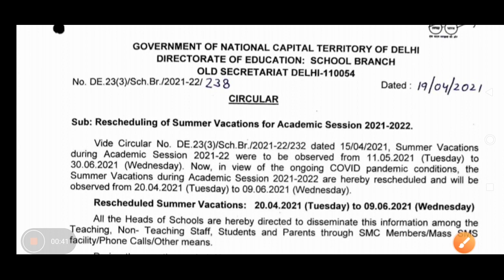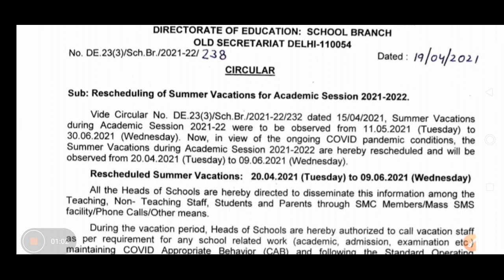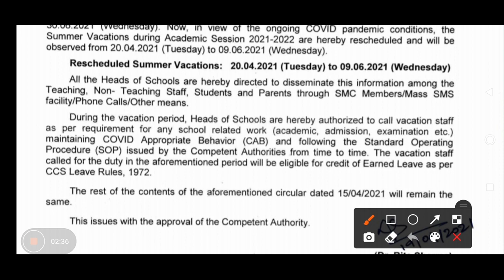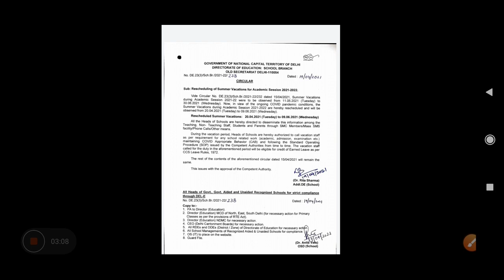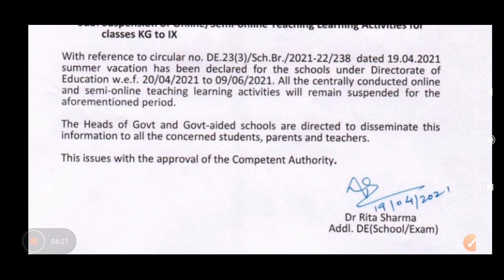दिल्ली में छुट्टियां घोषित की गई,HOLIDAY IN DELHI GOVT SCHOOL,NO ONLINE CLASSES IN GOVT SCHOOL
watch this video for full details

9th class exam 2021 date
9th class exam 2021 date sheet
9th class exam 2021
9th class exam 2021 maharashtra board
9th class exam 2021 date cbse
9th class exam 2021 delhi
9th class exam 2021 date sheet hbse
9th class exam 2021 cbse
9th class exam 2021 online or offline
9th class annual exam 2021
news about 9th class exam 2021
class 9th and 11th exam 2021
latest news about 9th class exam 2021
9th class annual exam date 2021
9th class exam date 2021 bihar
9th class board exam 2021
9th class exam date 2021 bihar board
9th class board exam 2021 date sheet
9th class exam date 2021 lahore board
9th class board exam 2021 date
9th class exam date 2021 jac board
bihar board class 9 exam 2021
bihar board 9th class exam date 2021
bihar board 9th class exam date 2021 routine
9th class board exam 2021 time table
9 class board exam 2021
class 9 exam 2021 cbse
class 9th exam date 2021 cbse
when will 9th class exam 2021 cbse
is 9th class exam cancelled 2021
class 9 exam date 2021 cbse
cbse class 9th and 11th exam 2021
cbse 9th class final exam date 2021
9th class exam 2021 date sheet haryana board
9th class exam 2021 date sheet rbse
9th class exam 2021 date rbse
nvs 9th class entrance exam 2021
jnv 9th class entrance exam 2021
amu 9th class entrance exam date 2021
9th class final exam 2021
9 class final exam 2021
9th class fa2 exam paper 2021
9th class final exam date 2021
9th class exam 2021 hbse
9th class exam kab hoga 2021
9th class ka exam kab hoga 2021
9th class ke exam kab honge 2021
9th class ka exam kab se hai 2021
9th class ka exam kab se hai 2021 bihar board
9th class ka exam kab se hai 2021 jharkhand
9th class exam 2021 icse
9th class exam 2021 in delhi
9th class exam 2021 in maharashtra
9th class exam 2021 in odisha
when will 9th class exam 2021 icse
class 9 exam date 2021 icse
class 9 exam date 2021 in rajasthan
9 class exam 2021
9 class exam 2021 online or offline
9th class exam date 2021 jac
9th class exam date 2021 jharkhand
9th class exam date 2021 jharkhand board
9th class exam 2021 kab hoga
9th class exam 2021 kab hai
9 class ka exam 2021
9th class ka exam date 2021
9th class ki exam date sheet 2021
9th class exam 2021 mp
9th class exam 2021 mp board
9th class exam 2021 maharashtra board online or offline
9th class exam 2021 maharashtra
9th class exam date 2021 mp board
9th class math exam paper 2021
9th class time table 2021 mp annual exam
9th class exam 2021 ncert
9th class exam 2021 news
class 9 exam news 2021
class 9 exam date 2021 ncert
class 9 exam date 2021 ncert rajasthan
navodaya 9th class exam date 2021
navodaya 9th class exam result 2021
9th class exam 2021 odisha
per
9th class exam question 2021
9th class exam 2021 rajasthan
9th class exam 2021 routine
9th class exam 2021 rbse time table
9th class exam 2021 rbse date
9th class exam date 2021 routine
9 class exam date 2021 rbse
class 9 exam routine 2021
class 9 final exam 2021 syllabus
class 9 icse exam schedule 2021
class 9 entrance exam syllabus 2021
9th class final exam date sheet 2021
ts 9th class exam time table 2021
9th class exam 2021 time table
9th class exams in telangana 2021
class 9 exam time table 2021
rbse 9th class exam time table 2021
9th class yearly exam time table 2021
9th class exam 2021 up board
jhar update.com class 9th 2021 exam date
jawahar navodaya vidyalaya 9th class entrance exam 2021-22
jawahar navodaya vidyalaya 9th class entrance exam 2021
when will 9th class exam 2021
class 9th half yearly exam 2021
9th class time table 2021 rajasthan yearly exam
yearly exam class 9th 2021
class 9th 11th exam 2021

11th class exam 2021
11th class exam 2021 online or offline
11th class exam 2021 date sheet
11th class exam 2021 cbse
11th class exam 2021 ncert
11th class exam 2021 date
11th class exam 2021 time table
11th class exam 2021 hbse
11th class exam date 2021 arts
11th class exam date 2021 rbse arts
rbse 11 class exam date 2021 arts
rbse 11th class exam time table 2021 arts
11th class exam date 2021 bihar board
class 11th exam 2021 mp board
class 11th exam 2021 jac board
class 11 exam date 2021 bihar board
11th class exam date 2021 mp board
11th class board exam 2021
11th class exam date 2021 maharashtra board
class 11 exam 2021 cbse
11th class exam date 2021 cbse
class 11 exam cancelled 2021
class 11 exam date 2021 cbse online or offline
class 11 and 9 exam 2021 cbse
half yearly exam 2021 class 11th chemistry
11th class time table 2021 rajasthan yearly exam commerce
11 class exam 2021 date
11th class exam date 2021 hbse
11 class final exam 2021
11th class final exam date sheet 2021
hbse 11th class date sheet 2021 final exam
class 11 exam date 2021 gujarat board